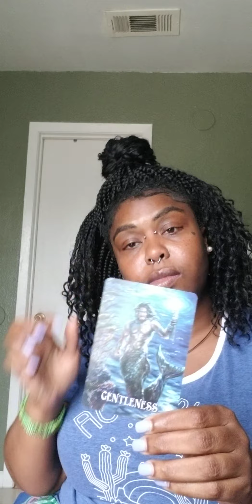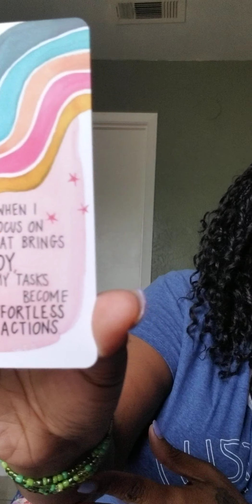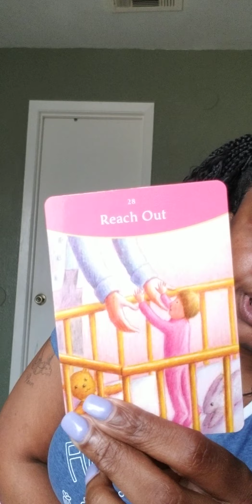Gentleness w self & other's 💜